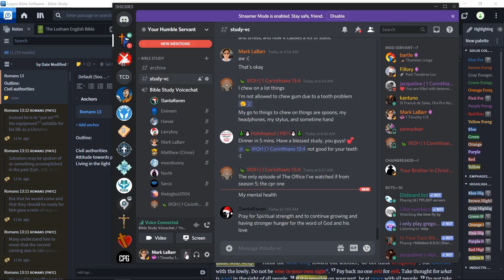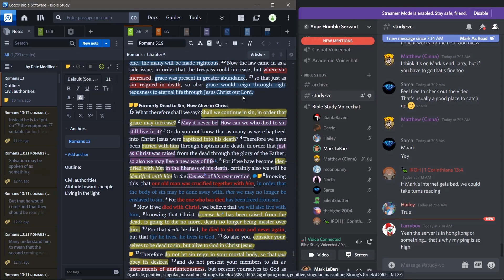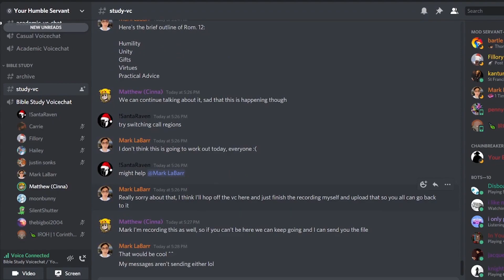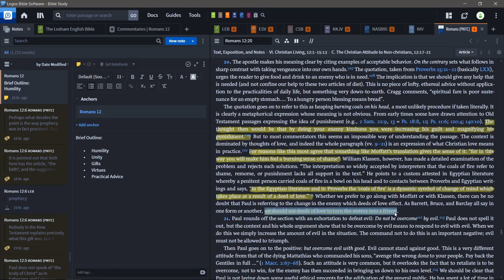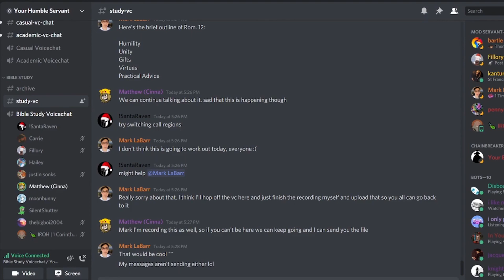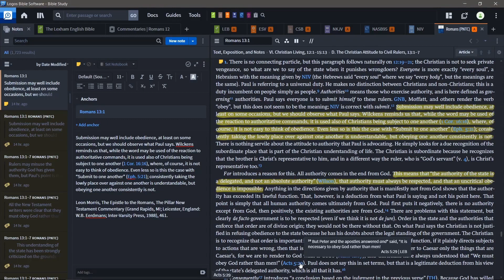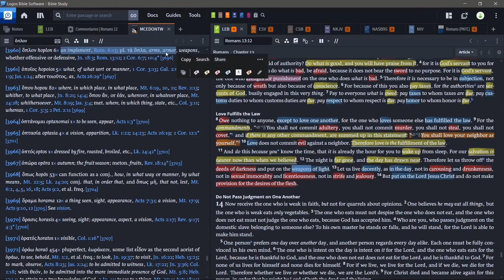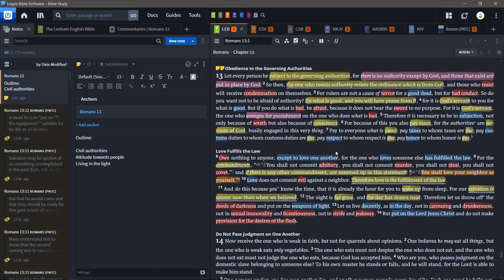Bible Study #15 (Romans 12-13) Christian Living and Governmental Authority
Romans 12 (LEB)

A Life Dedicated to God
12 Therefore I exhort you, brothers, through the mercies of God, to present your bodies as a living sacrifice, holy and pleasing to God, which is your reasonable service. 2 And do not be conformed to this age, but be transformed by the renewal of your mind, so that you may approve what is the good and well-pleasing and perfect will of God.

A Variety of Gifts in the Body of Christ
3 For by the grace given to me I say to everyone who is among you not to think more highly of yourself than what one ought to think, but to think ⌊sensibly⌋, as God has apportioned a measure of faith to each one. 4 For just as in one body we have many members, but all the members do not have the same function, 5 in the same way we who are many are one body in Christ, and ⌊individually⌋ members of one another, 6 but having different gifts according to the grace given to us: if it is prophecy, according to the proportion of his faith; 7 if it is service, by service; if it is one who teaches, by teaching; 8 if it is one who exhorts, by exhortation; one who gives, with sincerity; one who leads, with diligence; one who shows mercy, with cheerfulness.

Living in Love
9 Love must be without hypocrisy. Abhor what is evil; be attached to what is good, 10 being devoted to one another in brotherly love, esteeming one another more highly in honor, 11 not lagging in diligence, being enthusiastic in spirit, serving the Lord, 12 rejoicing in hope, enduring in affliction, being devoted to prayer, 13 contributing to the needs of the saints, pursuing hospitality.

14 Bless those who persecute, bless and do not curse them. 15 Rejoice with those who rejoice; weep with those who weep. 16 Think the same thing toward one another; ⌊do not think arrogantly⌋, but associate with the lowly. Do not be wise ⌊in your own sight⌋. 17 Pay back no one evil for evil. Take thought for what is good in the sight of all people. 18 If it is possible on your part, be at peace with all people. 19 Do not take revenge yourselves, dear friends, but give place to God’s wrath, for it is written, “Vengeance is mine, I will repay,” says the Lord. 20 But “if your enemy is hungry, feed him; if he is thirsty, give him something to drink; for by* doing this, you will heap up coals of fire upon his head.” 21 Do not be overcome by evil, but overcome evil with good.

Romans 13 (LEB)

Obedience to the Governing Authorities
13 Let every person be subject to the governing authorities, for there is no authority except by God, and those that exist are put in place by God. 2 So then, the one who resists authority resists the ordinance which is from God, and those who resist will receive condemnation on themselves. 3 For rulers are not a cause of terror for a good deed, but for bad conduct. So do you want not to be afraid of authority? Do what is good, and you will have praise from it, 4 for it is God’s servant to you for what is good. But if you do what is bad, be afraid, because it does not bear the sword to no purpose. For it is God’s servant, the one who avenges for punishment on the one who does what is bad. 5 Therefore it is necessary to be in subjection, not only because of wrath but also because of conscience. 6 For because of this you also pay taxes, for the authorities are servants of God, busily engaged in this very thing. 7 Pay to everyone what is owed: pay taxes to whom taxes are due; pay customs duties to whom customs duties are due; pay respect to whom respect is due; pay honor to whom honor is due.

Love Fulfills the Law
8 Owe nothing to anyone, except to love one another, for the one who loves someone else has fulfilled the law. 9 For the commandments, “You shall not commit adultery, you shall not commit murder, you shall not steal, you shall not covet,” and if there is any other commandment, are summed up in this statement: “You shall love your neighbor as yourself.” 10 Love does not commit evil against a neighbor. Therefore love is the fulfillment of the law.
11 And do this because you* know the time, that it is already the hour for you to wake up from sleep. For our salvation is nearer now than when we believed. 12 The night is far gone, and the day has drawn near. Therefore let us throw off the deeds of darkness and put on the weapons of light. 13 Let us live decently, as in the day, not in carousing and drunkenness, not in sexual immorality and licentiousness, not in strife and jealousy. 14 But put on the Lord Jesus Christ and do not make provision for the desires of the flesh.

Note: The views expressed are independent of YHS and do not represent YHS in any way.

On the left is the passage and my notes, on the right is the text channel for people without a microphone.

This is even better live! We do a Bible study every week (11pm Tuesday, GMT) and you can join